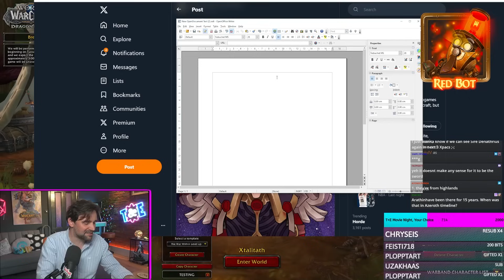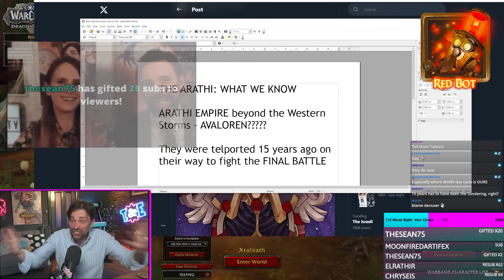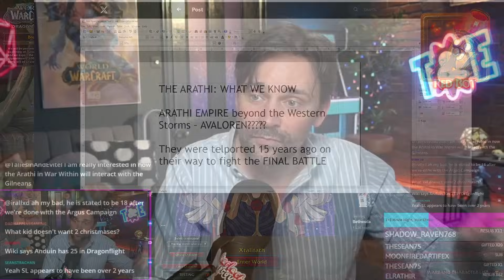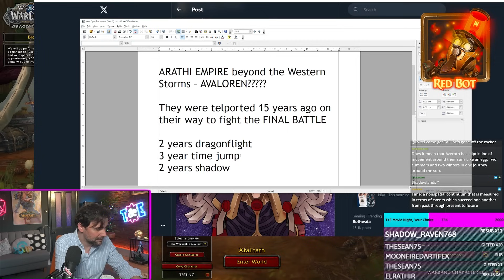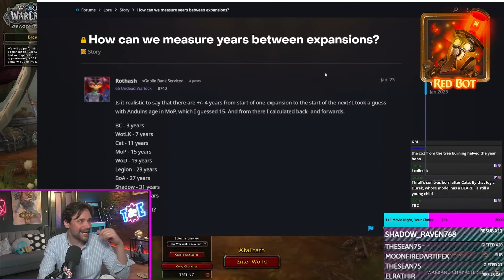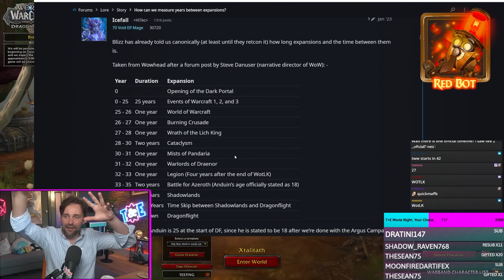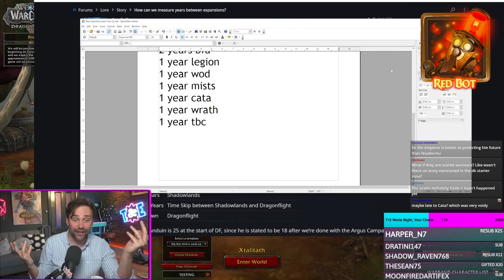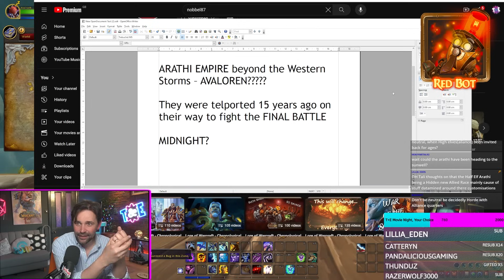Everything We Know About The Arathi and Hallowfall In War Within... Crusades and Secret Empires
The War Within Alpha may have moved on from Hallowfall and the Arathi but we haven't! Tali looks at all the big questions about the new expansion's best zone and new race - who is the Emperor and where is Avaloren? Why did they get teleported to Kaz Algar? What is the giant crystal? Let's piece together the clues!